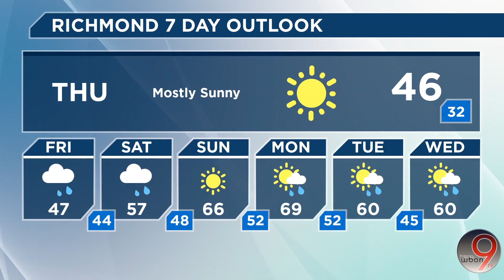WBON Weather Center | Weather Forecast Feb. 28, 2024